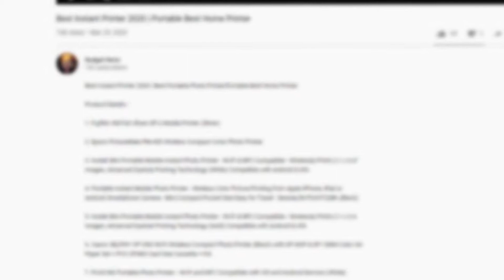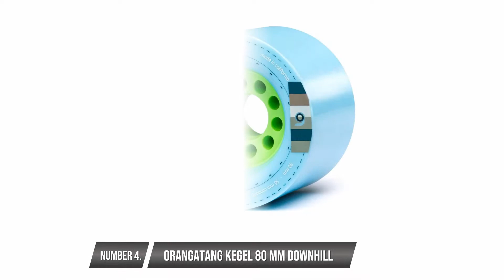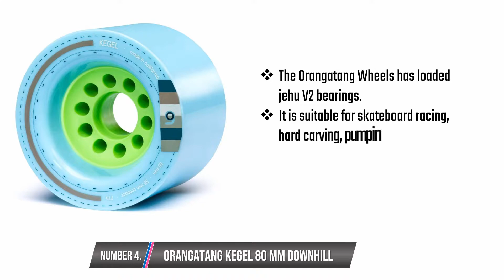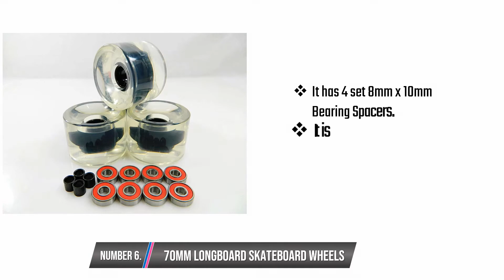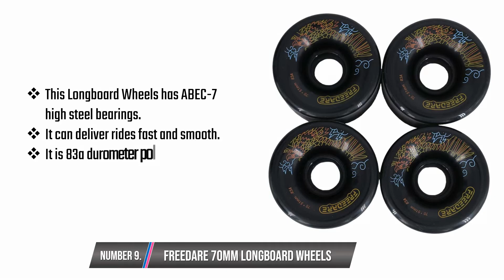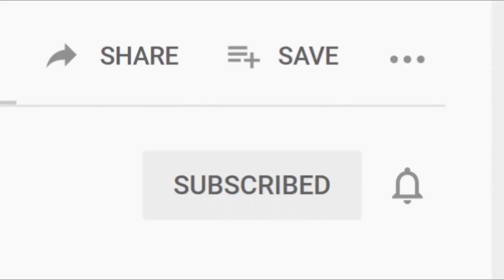Best Longboard Wheels 2021 - 2023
⇛Orangatang Stimulus 70 mm Freeride Longboard Skateboard Wheels (Set of 4)

⇛FREEDARE 58mm Skateboard Wheels 82a + ABEC-7 Bearing Steel and Spacers Cruiser Wheels (Pack of 4)

⇛Orangatang in Heat 75 mm Downhill Longboard Skateboard Cruising Wheels (Set of 4)

⇛Orangatang Kegel 80 mm Downhill Longboard Skateboard Cruising Wheels (Set of 4)
⇛Shark Wheel Sidewinder Longboard Wheels 70mm, 78a
⇛70mm Longboard Skateboard Wheels + ABEC 7 Bearings Spacers
⇛Orangatang Caguama 85 mm Longboard Wheels for Cruising, DIY Electric Skateboards, Eboards (Set of 4)
⇛MBS All-Terrain Longboard Wheels
⇛FREEDARE 70mm Longboard Wheels with ABEC-7 Bearings and Spacers(Set of 4)
⇛High Rebound Skate Wheels + ABEC-7 Speed Bearings